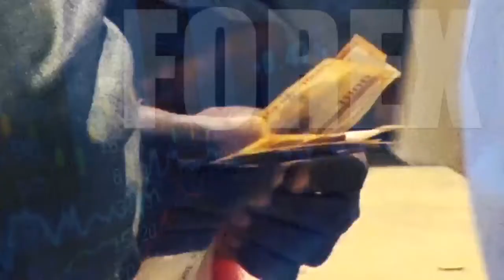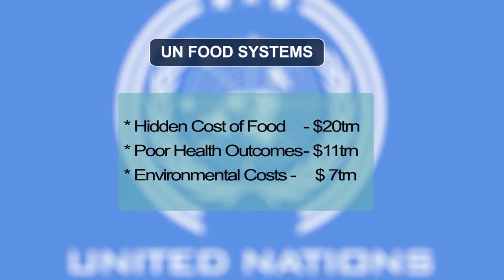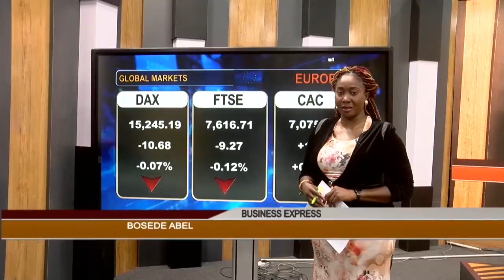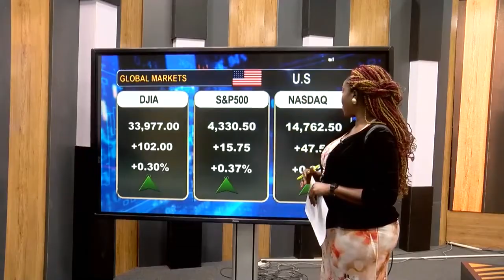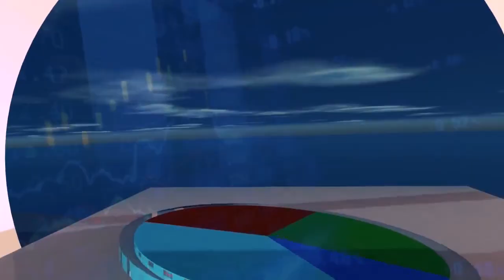Business Express Episode 1276 | 27th September 2023 | NTA